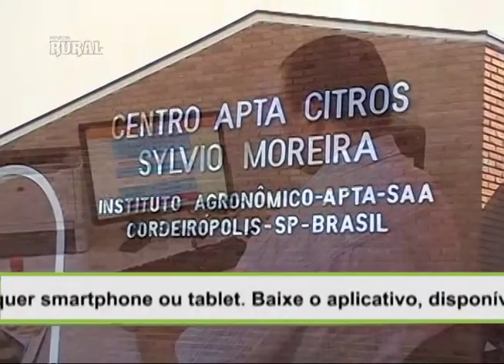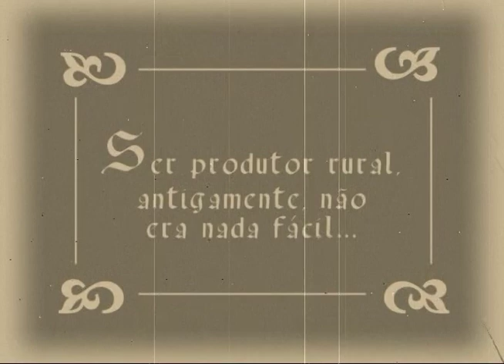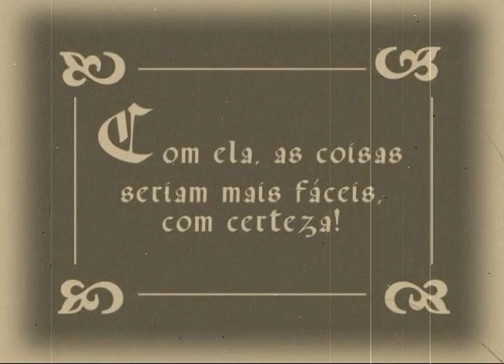Pragas da laranja: Não é só o greening que tira o sono dos citricultores